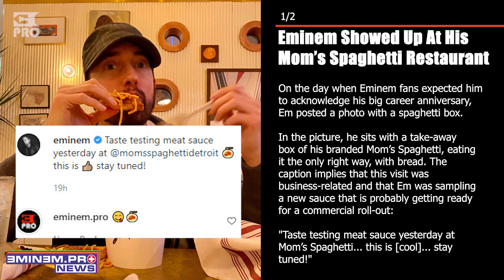Eminem Showed Up At His Mom’s Spaghetti Restaurant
Written by:
NK

Editorial Team:
NK
Kirill Bursov
Lilit Sagatelyan
Katerina Malik
Alexey Zakharenkov